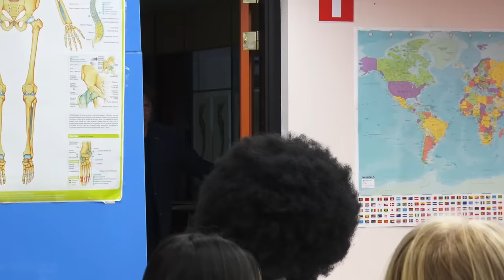LEERLING HUILT IN DE KLAS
Leerling moet huilen in de klas#peterhoefnagels DeKlasVanHoefnagels huilen KIJK ALLE 1 MILJOEN VIEWS VIDEO'S

Vrienden worden?

Help ik ben leraar. Welkom in mijn klas. Ik ben Peter Hoefnagels. Ik ben leraar op een middelbare school in Nederland. Ik geef les aan een multiculturele klas. Elke woensdag om 16:00 een nieuwe video. Iedereen gaat in zijn leven naar school. School is belangrijk voor je ontwikkeling. Op school leer je meer dan alleen kennis. Ook sociale vaardigheden en nadenken over wie je bent leer je op school. Peter Hoefnagels is een leraar die al meer dan tien jaar voor de klas staat. Hij vindt het belangrijk om pubers te helpen hun eigen identiteit te laten ontdekken. Hij daagt leerlingen uit en zoekt grenzen op. Hij probeert een veilige en creatieve sfeer in de klas te krijgen. Hoe ga je om met moeilijke en lastige leerlingen? Hoe ga je om met pubers? Wat vinden tieners belangrijk? Hoe is hun verhouding met hun ouders? Hoe is hun opvoeding? Welke culturele achtergrond hebben de leerlingen? Hoe zorg je dat leerlingen actief betrokken zijn bij de les? Hoe laat je ze meedenken, vragen stellen en samen leren? Peter Hoefnagels is niet alleen docent. Hij is ook begeleider en coach. Allerlei onderwerpen die jongeren interessant vinden komen voorbij en worden bespreekbaar gemaakt. Hoe gaan jongeren met een scheiding van hun ouders om? Hoe gaan ze om met social media? Hoe gaan ze met pesten om? Waarom spijbelen leerlingen? Waarom komen ze te laat in de klas? Welke smoesjes hebben ze dan? Hoe doen ze hun huiswerk? Welk strafwerk vinden ze erg? Waarom worden ze eruit gestuurd? Hoe houdt je als leraar orde? In de klas van Peter Hoefnagels worden alle problemen besproken waar tieners tegenaan lopen. Je kunt het met de aanpak van peter Hoefnagels eens zijn of niet. In ieder geval geeft het voer tot discussie. Wil je leraar worden dan kan je veel leren van deze video’s.  Er wordt veel gelachen en gehuild in de klas. Ben je student of leraar en herken je jezelf in deze? Peter Hoefnagels is in Nederland het grootste discussieplatform voor zowel leraren als leerlingen.